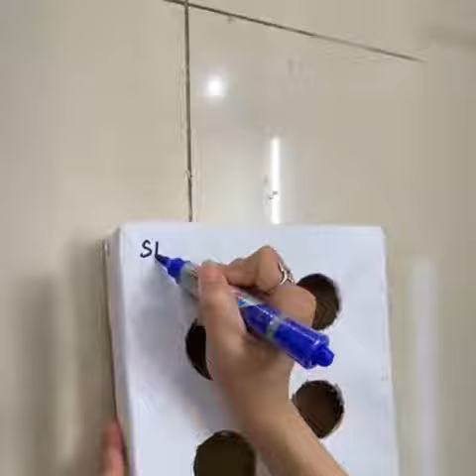Let's play with Tomoe